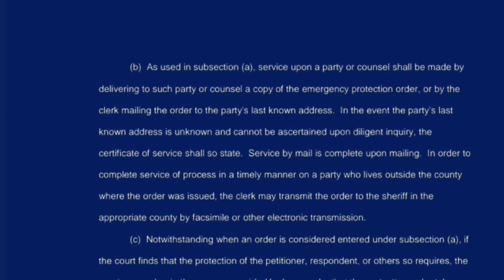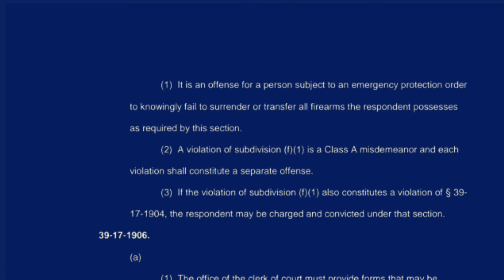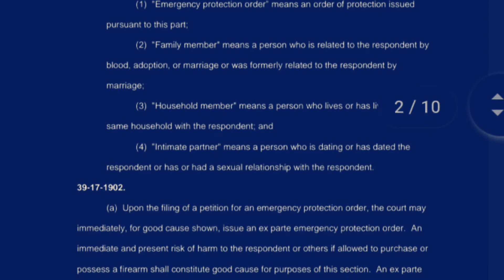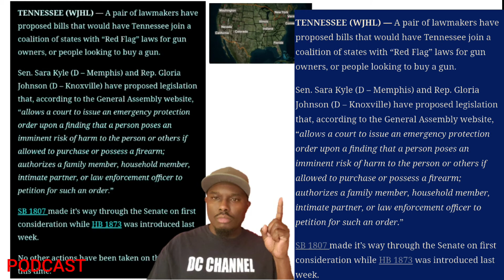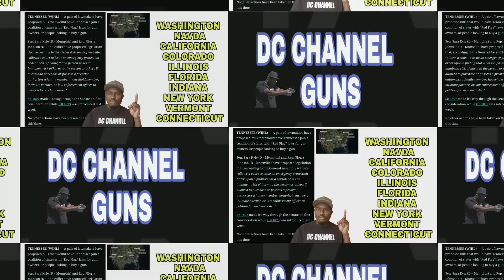Tennessee Red Flag Law Bill S.B.1807 | GUNS